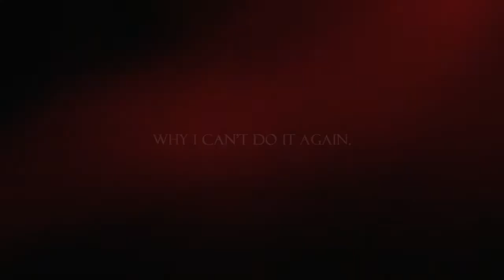I just don't think I can trust you.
just saying but the title has nothing to do with Mindy, I trust her with my life! I just decided to finally use my own audio I made xD
I honestly don't like this at all, so if its deleted later on that's why.
These are all old clips that range from 1 year old to 3 years old. it's crazy what me and Mindy would do.. but now we just have fun :)
ps. my camera is all charged u so I'll try and get new clips!